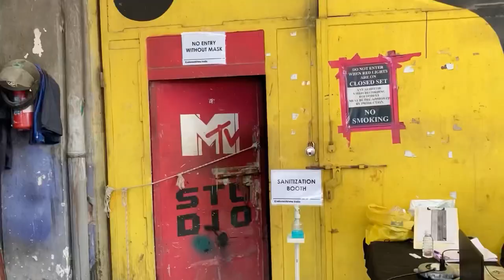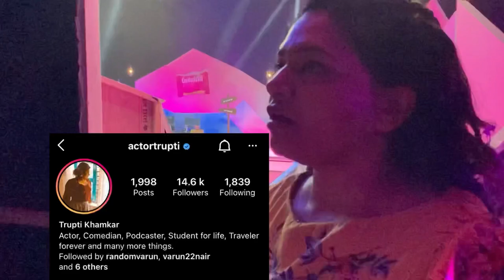MeetinG the OG Cyrus Broacha | MTV and Mumbai Vlog | Badel Sharma | Badel Bhaiya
I went to mumbai For an mtvindia shoot for a comedyvideo.

This Vlog is about meeting these amazing people including Kumar Varun, Cyrus Broacha, Varun Nair, Abira Nath, Trupti Khamkar and many more..